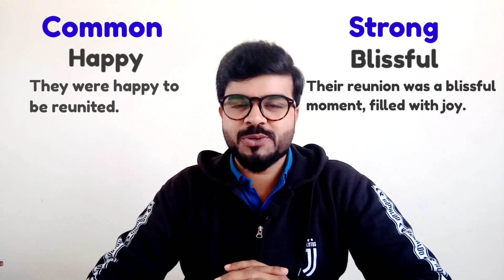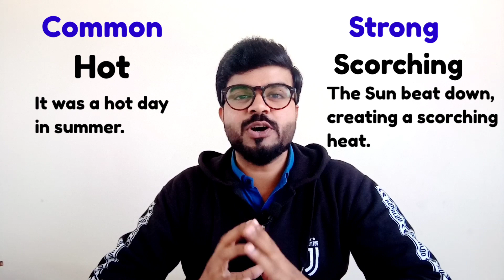Strong Adjectives in English Grammar | Common vs Advance Adjectives | Vocabulary Boost (Urdu/Hindi)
"🌟 Elevate your language skills with our latest video! 🌟 Join us on a linguistic journey as we delve into the world of strong adjectives. 💬✨ Learn how to wield these powerful words to make your communication more vivid and expressive. From descriptive writing to enhancing your overall vocabulary, we've got you covered! 📚💪 Unlock the secrets to impactful language and take your word game to new heights. 🚀 Don't miss out – hit play now and let's explore the art of using strong adjectives together! 🎥🔍